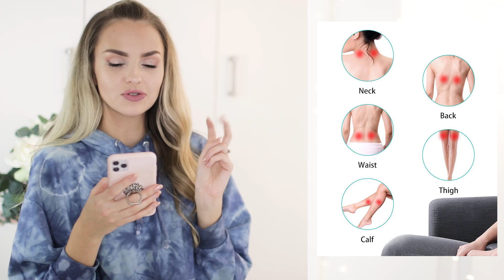10 Weihnachtsgeschenke Ideen ab 0,01€ | XLAETA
Geschenkideen:
Getränkeablage für die Couch
Flexibler Handyständer
Smart Garden
Bonsai Starter-Kit
Wiederverwendbare Gemüsebeutel
Wiederverwendbare Strohhalme
Waschbare Abschminkpads
Apple Ladestation

Wenn du über einen dieser Links ein Produkt kaufst, unterstützt du mich damit & ich bekomme einen kleinen Anteil des Kaufpreises von den Unternehmen ausgezahlt. Natürlich könnt ihr die Produkte auch gerne in anderen Shops kaufen, sie dienen nur als Beispiel für euch.

Was kann man eigentlich so alles Kreatives zu Weihnachten verschenken? Ich habe für euch ein paar Geschenkideen gesammelt!